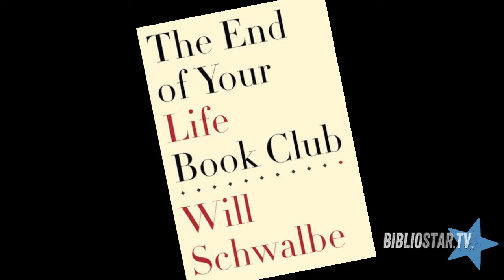Will Schwalbe On "The Etiquette of Illness" and The End of Your Life Book Club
Exclusive Bibliostar.TV interview with Will Schwalbe from the floor of Book Expo America 2012, New York.

The End of Your Life Book Club is the inspiring true story of a son and his mother, who start a "book club" that brings them together as her life comes to a close. Over the next two years, Will and Mary Anne carry on conversations that are both wide-ranging and deeply personal, prompted by an eclectic array of books and a shared passion for reading. Their list jumps from classic to popular, from poetry to mysteries, from fantastic to spiritual. The issues they discuss include questions of faith and courage as well as everyday topics such as expressing gratitude and learning to listen. Throughout, they are constantly reminded of the power of books to comfort us, astonish us, teach us, and tell us what we need to do with our lives and in the world. Reading isn't the opposite of doing; it's the opposite of dying.